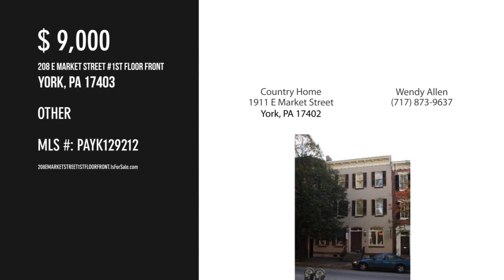208 E MARKET STREET 1ST FLOOR FRONT, YORK, PA 17403 - Wendy Allen - MLS PAYK129212